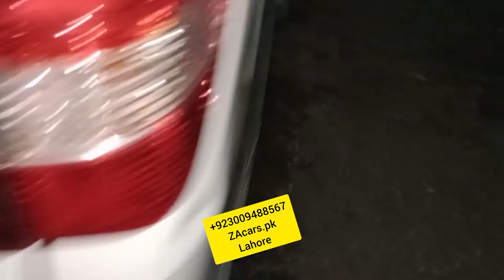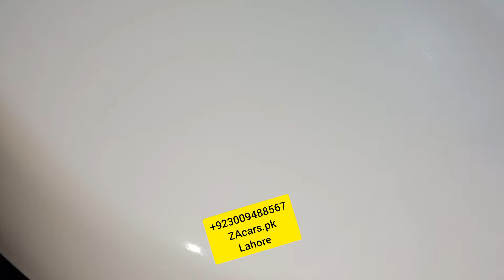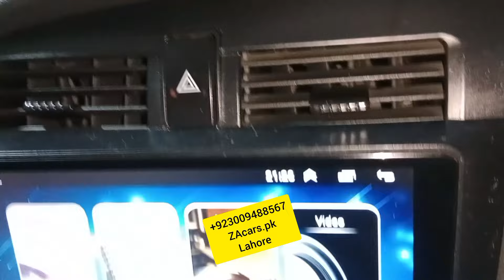Changan karwan full modified decoration Original leather rite Poshish Glass coating safety guard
Changan karwan full modified decoration specialist Original leather rite Poshish floor matting Air press LCD original board with night vision camera mudguard Embrey sound proof engine packing Engine shield and All accessories available very good quality and low price available to ZAcars.pk

Location Google
ZA cars
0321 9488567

Power Windows
Power Steering
Sarwa Brake

ZAcars.pk
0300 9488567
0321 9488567